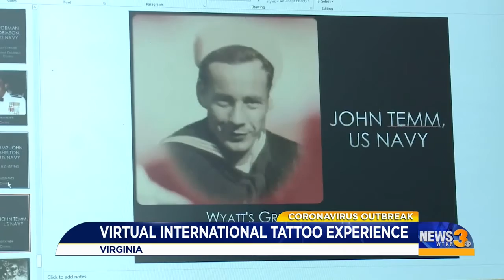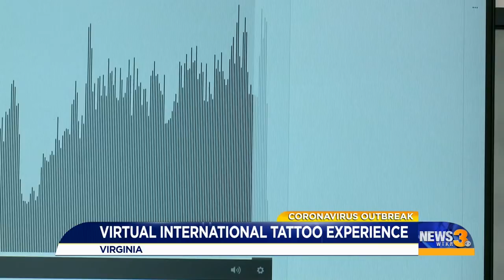Virtual International Tattoo Experience 30